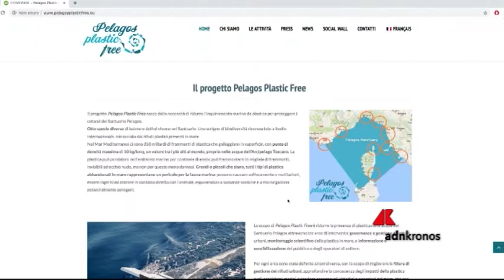Stabilimenti e spiagge plastic free, a che punto siamo?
A stagione estiva oramai avviata, gli stabilimenti balneari tracciano i primi bilanci della conversione "plastic free": parliamo di spiagge e stabilimenti appunto, nei quali la plastica e gli oggetti realizzati con questo materiale sono stati messi al bando, sulla scia della direttiva europea che impone di ridurre la plastica usa-e-getta entro il 2021, posate, piatti, bicchieri, cannucce, ecc da sostituire con prodotti realizzati in materiali biodegradabili e compostabili che finiscono direttamente nell'umido. Ma come funziona uno stabilimento plastic free?